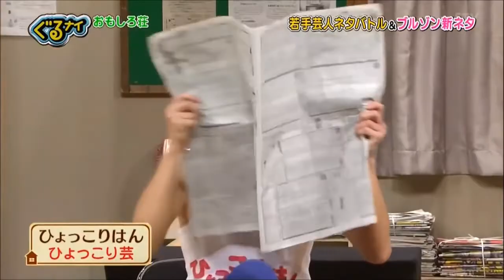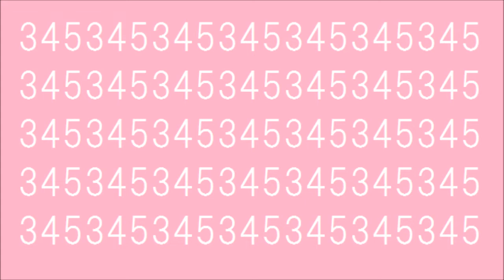最悪な体育の日を過ごしてしまったキーボードクラッシャー(2018)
※1週間以内に再生数が300まで行かなかった場合、没動画として削除します。1週間の間高評価が低評価より低くても没動画として削除します。コメント1つなくても削除します

今日は100m走ゲームをするがアロン達に邪魔されてしまう。